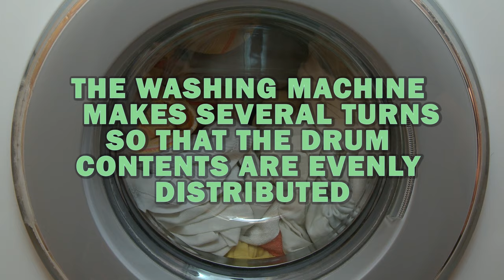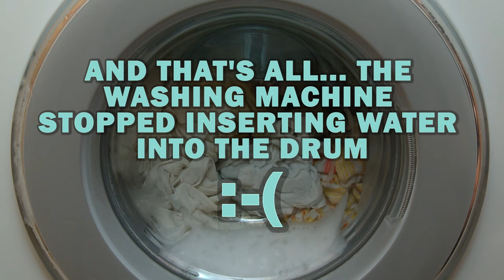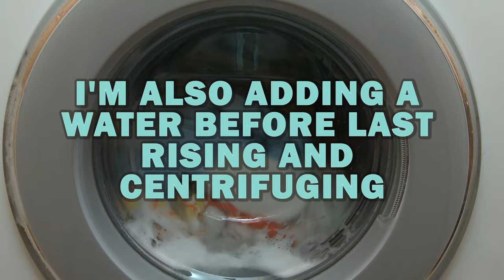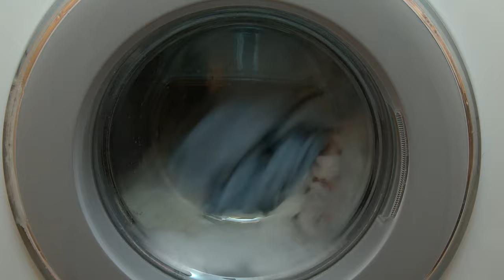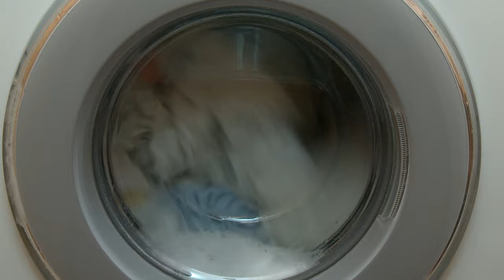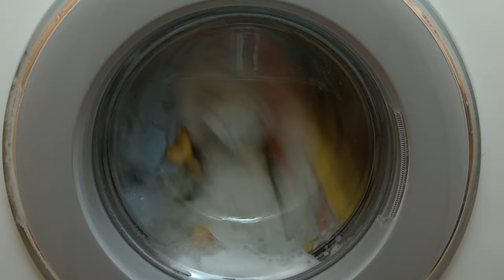Manually adding water to washing machine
guide washingmachine manual It's time for a guide :) In this video you will see how to increase of water level in washer. Modern washing machines take up too little water for washing. It's an ecological madness. You can prevent this without losing your warranty. I'm adding additional water manually in least two times: on the start of washing (with detergent) and on the finish when washing machine is drying and rinsing. It's simple way to grow up effectivity of washing. This method isn't generate any side effects. I hope you find this video useful for someone :)